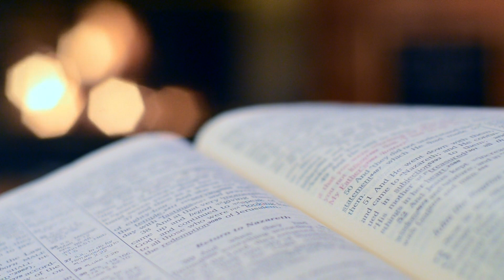Qué hace más atractivo a un hombre (no es el físico ni el dinero) | Con Luis Monge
Rompemos mitos y falsas creencias en este vídeo. Cuidado, es más fácil decirlo que hacerlo, pero tenemos evidencia de que es posible mejorar tu atractivo (y Luis Monge Malo nos da ciertas claves para el buen entendedor).